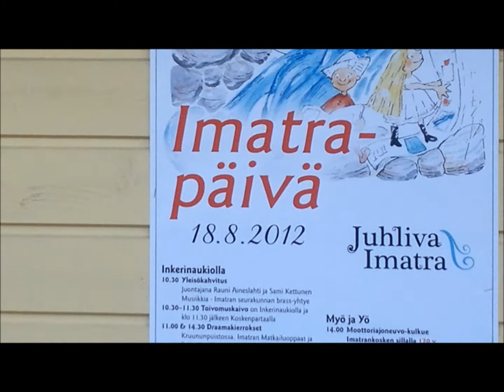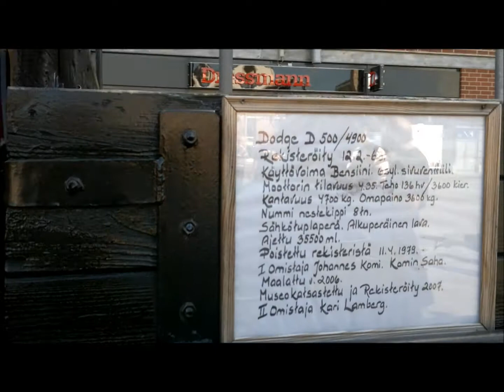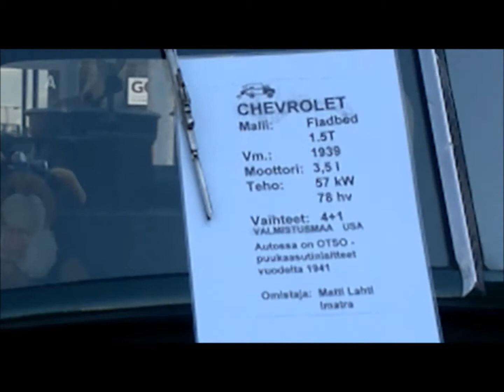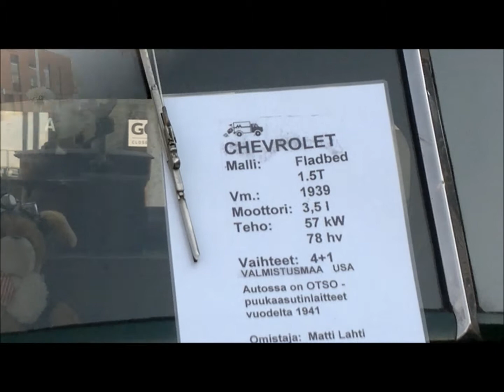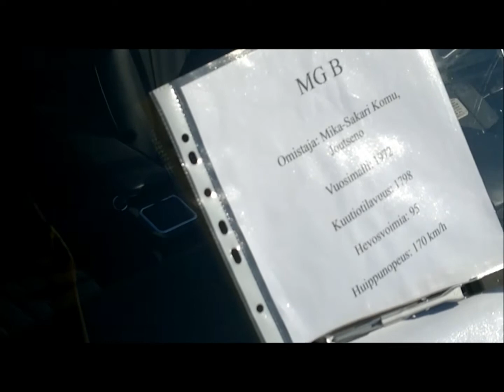Imatra -päivä 18.8.2012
Naisten Vuoksi, vaijeriliukua, vanhojen ajoneuvojen kulkue ja  -toritapahtuma Koskentorilla